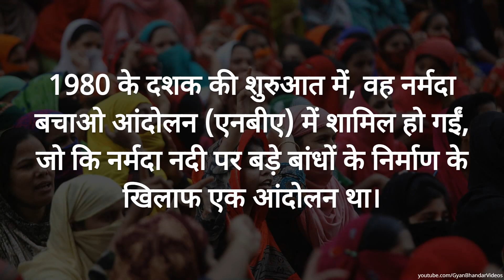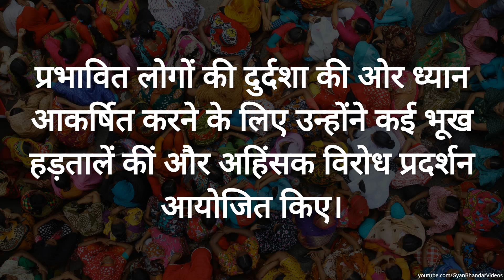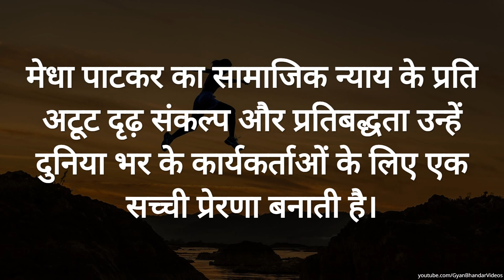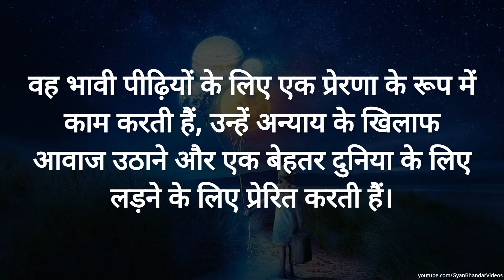Medha Patkar Biography - मेधा पाटकर की जीवनी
In this video, we delve into the inspiring life journey of Medha Patkar, an eminent social activist from India. From her early life and education to her notable achievements and contributions to various social causes, this comprehensive biography provides a holistic understanding of Medha Patkar's impactful work. Join us to learn more about the incredible journey of this remarkable personality.
इस वीडियो में, हम भारत की प्रख्यात सामाजिक कार्यकर्ता मेधा पाटकर की प्रेरक जीवन यात्रा पर प्रकाश डालेंगे। उनके प्रारंभिक जीवन और शिक्षा से लेकर उनकी उल्लेखनीय उपलब्धियों और विभिन्न सामाजिक कार्यों में योगदान तक, यह व्यापक जीवनी मेधा पाटकर के प्रभावशाली काम की समग्र समझ प्रदान करती है। इस उल्लेखनीय व्यक्तित्व की अविश्वसनीय यात्रा के बारे में अधिक जानने के लिए हमसे जुड़ें। मेधा पाटकर